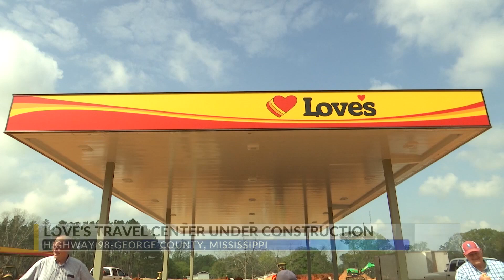24/7 Arby’s, Love’s hiring 50 workers in George County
Construction is scheduled to be complete in time for a June opening.